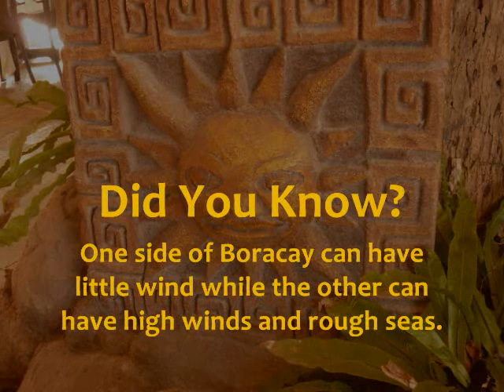Philippine Adventures Episode 6 - "Sandy Beaches of Boracay"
**Gee, this episode is giving me trouble.  First I had to re-upload the original one because of a music issue, now, I'm uploading this for a third time because of a technical issue.  Unfortunately, this makes everything out of order because I discovered the bug after I uploaded the last of my plane videos**

After wrapping up an eventful Holy Week, it was time to relax and take time to go and do something new I never got to in my five visits to the Philippines: GO TO BORACAY!! I was really excited that I finally got a chance to visit the Philippine's main tourist attraction with it's white, sandy beaches, succulent seafood, and 5-star entertainment. It is here that you will find many foreigners such as Europeans and Americans. These final two episodes of the "Philippine Adventures" series document Boracay and what I was able to see and do! Enjoy!

Recorded: April 9 through April 11, 2012

Music: Daisy Circuit (Mario Kart Wii), Cranky Kong's shop and Palm Tree Groove (DKC Returns), Sirena Beach (Super Mario Sunshine) courtesy of